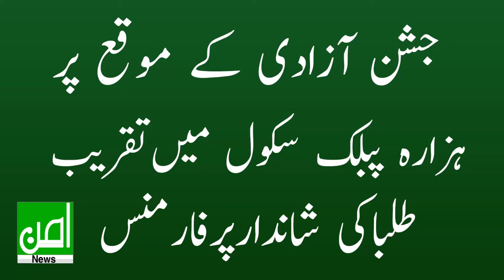Ay watan tera eshara a gya 14th august good performence by student hazara public school changa manga